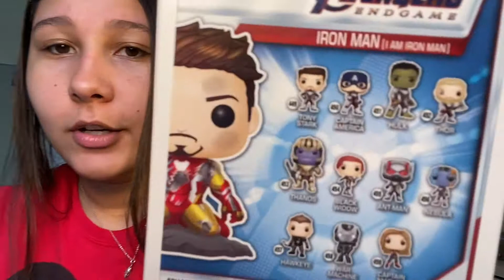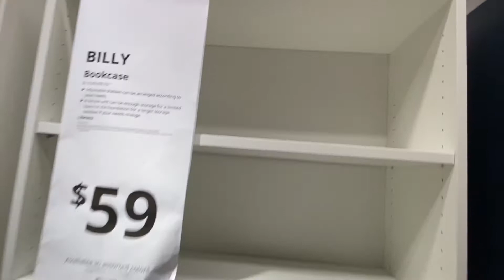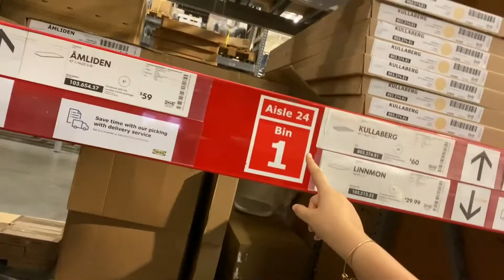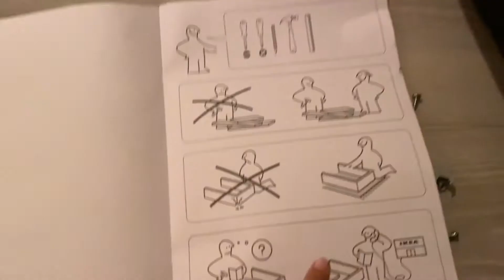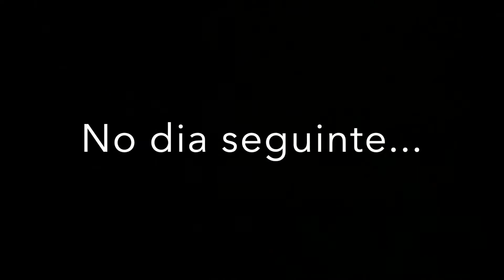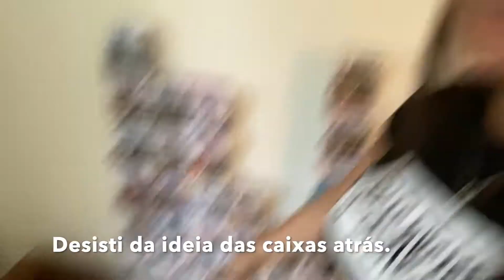Simplesmente Eu?? + "Vlog" Funko Pops!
Oie! Se você estiver lendo isso é porque eu realmente tomei coragem para começar postar vídeos, demorou mas o "Simplemente Eu" saiu hahah. Tenho muitas ideias que quero trazer para o canal, mas se você tiver alguma sugestão deixe nos comentários eu vou adorar saber! Espero ter te ajudado de alguma forma hoje, lembre-se que ninguém é melhor do ninguém.. Ahhh e também de sorrir!!

Display dos Funko Pops